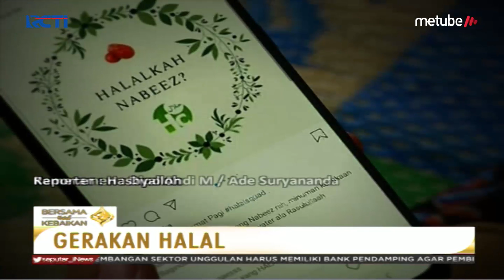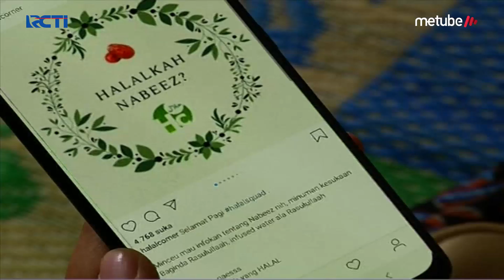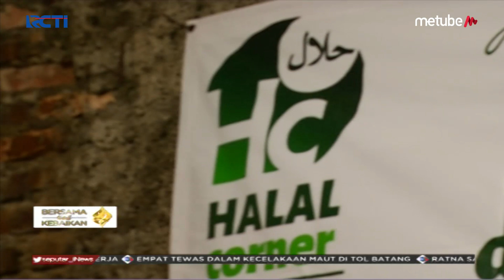Komunitas Halal Corner, Bantu Masyarakat Kenali Makanan Halal & Haram - SIP 29/05